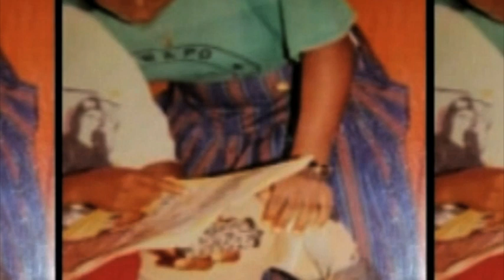Laurencia Stephanus remembers joining the struggle for liberation in 1987 - NBC